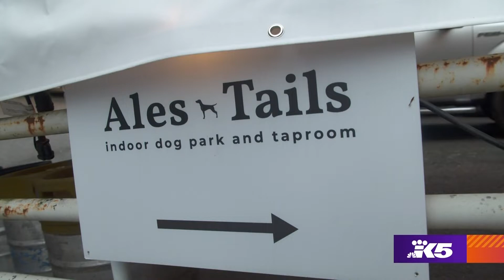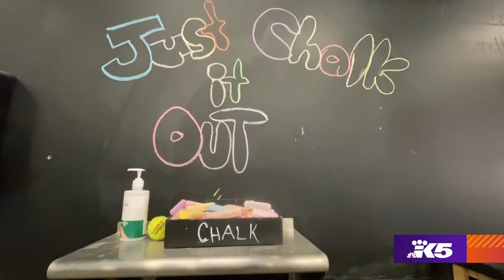Raise a pint at this Woodinville dog park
If you're in the market for unadulterated joy, step inside Ales and Tails in Woodinville.

The indoor dog park/taproom is a place for both pets and their humans to feel at home.

“It’s a dream come true,” said owner Taz Logan.

She turned nearly 6,000 square feet of warehouse space into her ideal hang-out. Logan started working in the craft brewing industry in 2009, and trains/shows dogs. Ales and Tails is the Venn Diagram of her passions.

"People are not offended when I remember their dogs names and not theirs,” she said. "I can almost tell you who's barking by the bark. When a baby cries, moms always know."

Doggie daycare is available Monday through Friday, and in the evenings they open for park play and pints.

16 rotating taps feature craft beer from around the Northwest. There are also non-alcoholic choices — including one for the four-legged crowd.

"I do have a beer for dogs made by another local company,” Logan said.

There are three requirements for entry: dogs need up-to-date vaccinations, humans need to be 21 or over, and they have to be dog lovers.

But dog ownership is not necessary. Logan said plenty of people come in just for the atmosphere. Everyone is welcome to toss a ball, decorate the walls with chalk, or simply sit — and stay.

Michael Schmidt’s dog Harper was the facility’s first lifetime member.

“The idea of an indoor dog park just really caught our attention with all the rain half the year,” he said. "It's just a good environment for people and dogs."

There are no breed or size restrictions. Logan considers her four-legged visitors one big, happy pack.

"Every dog is a learning experience," she said. "And endless love, constantly.”

Ales and Tails is open daily and is located at 5809 238th St. S.E., Ste. 3. Guests need to register their dogs online before visiting.